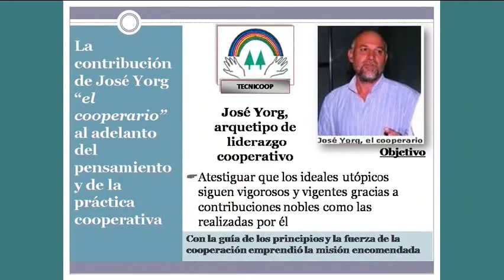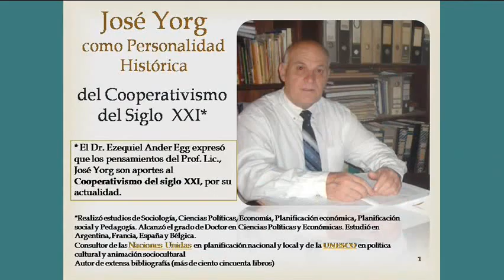Hablemos de Cooperativas, una Empresa que todos debemos conocer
Programa radial Nº 26 del 4 de Agosto de 2014 emitido por FM 101.7 Radio "La Voz" los Lunes de 7,00 hs. a 8 hs, en su sexta edición. Conducen Rosi Morinigo y Obdulio Aquino
Tercer Bloque:
Enfoques Cooperativos,Hoy: El gemido de los individualistas, lectura.